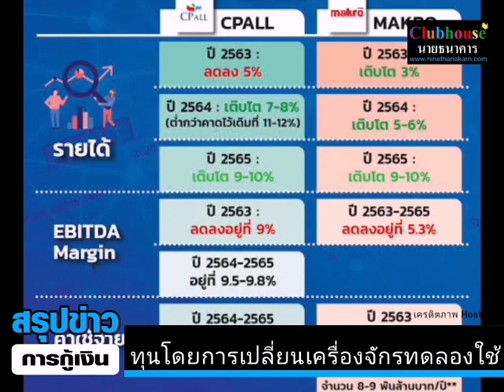บริษัท ซีพี ออลล์ (CPALL) เตรียมจัดโปรโมชั่นกระตุ้นยอดขายและเร่งเปิดสาขาอีกกว่า 700 สาขา